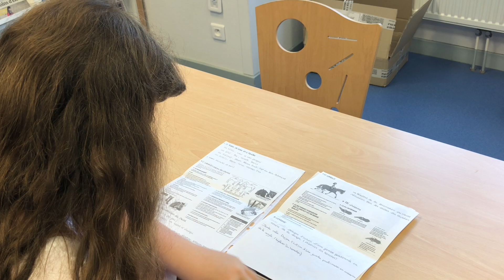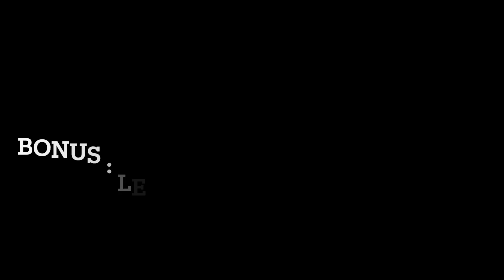La section équitation du collège François Péron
Les élèves du collège François Péron ont l'opportunité de s'inscrire à la seule section équitation du département. Reportage aux écuries de Dreuille où les cavaliers sont accueillis par une équipe de passionnés.

Reportage réalisé par Isaac Chojnacki, Kylian Couillerot, Manon Mayer et Jeanne Pointud.